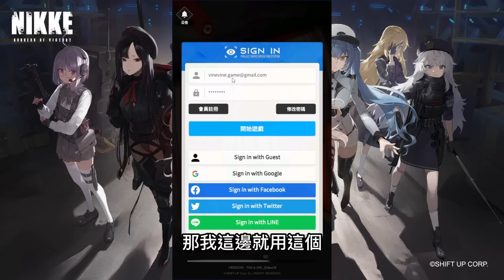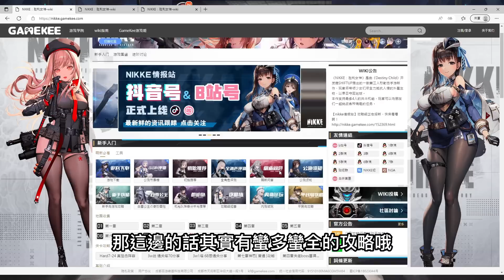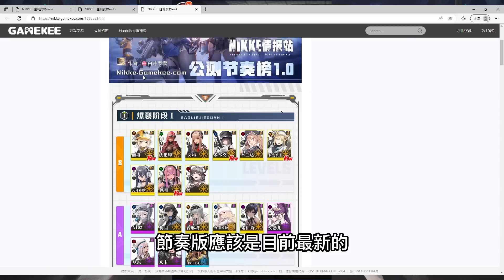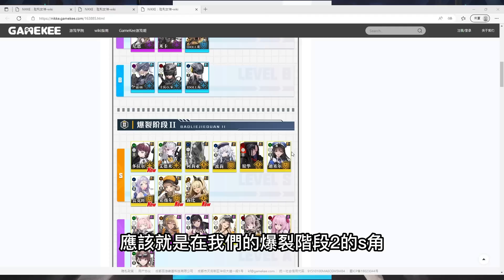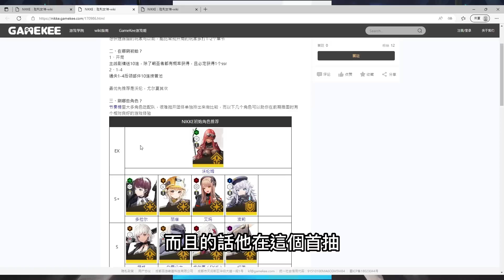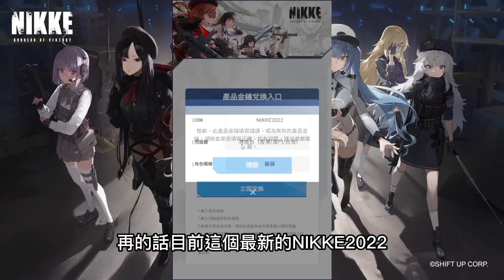【勝利女神 : 妮姬】最強首抽T0角色排行榜 最全禮包碼序號分享 速刷首抽秘笈+模擬器遊玩 | 藤藤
使用模擬器:夜神7

錄影軟體:OBS
剪接軟體:DaVinci Resolve
封面製作:Photopea